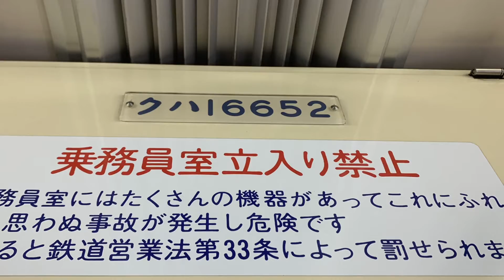東武アーバンパークライン583